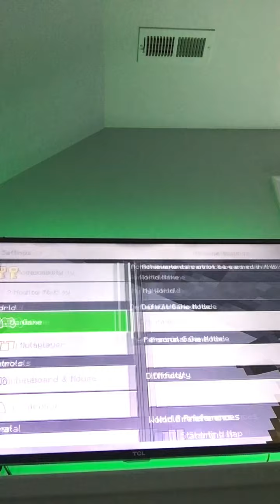I finished it￼!!!!!!